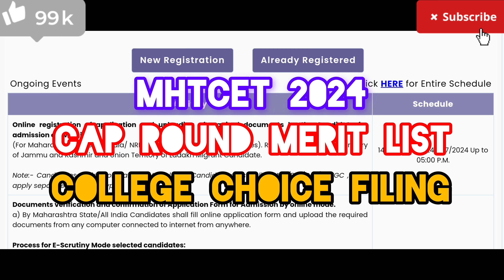"ALERT 🚨 MHTCET 2024 CAP ROUND MERIT LIST 💯 COLLEGE OPTION FORM FILLING DATE 📅 NO MISTAKE IN FORM."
"ALERT 🚨 MHTCET 2024 EXAM :- CAP ROUND APPLICATION FORM DATES 📅 PUNE COLLEGE CUTOFF LIST 💯."